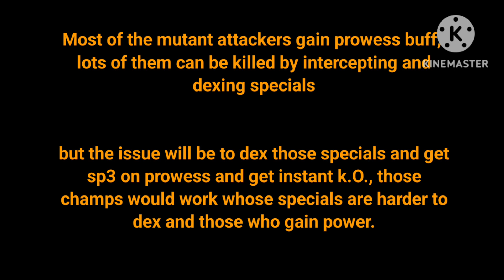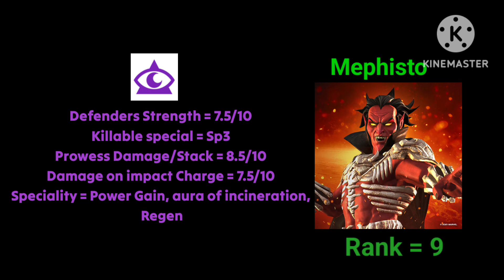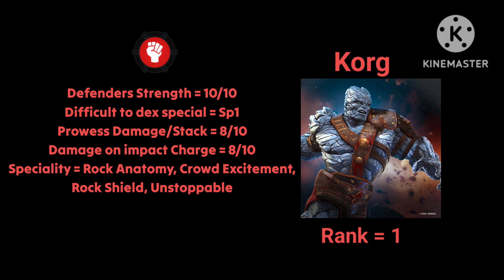Top 15 defenders Battleground Season 11 | Mcoc September 2023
Top 15 defenders Battleground Mcoc
Top defenders season 11